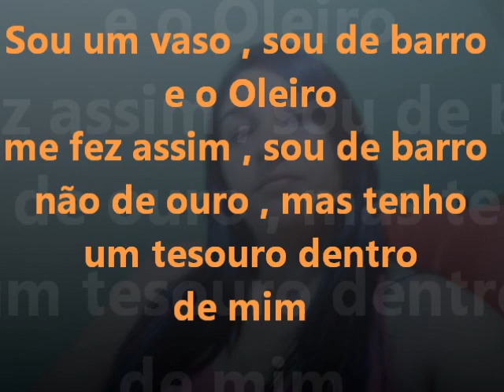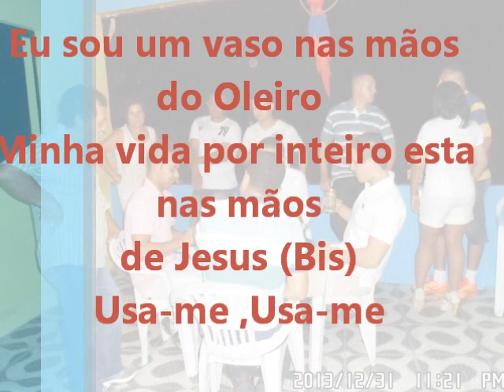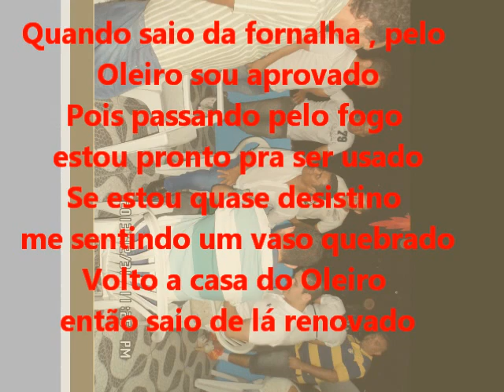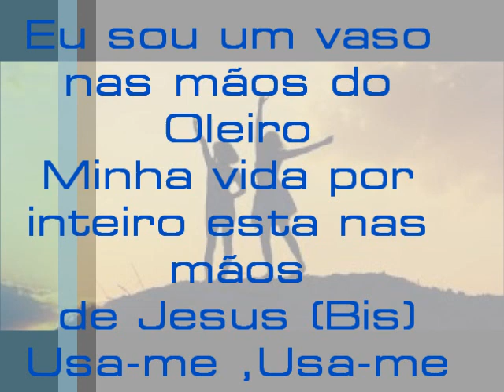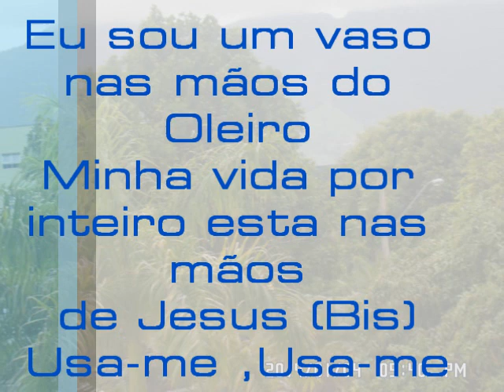NAS MÃOS DO OLEIRO RAQUEL SILVA LEGENDADO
Sou um vaso , sou de barro e o Oleiro
me fez assim , sou de barro , não de
ouro , mas tenho um tesouro dentro
de mim
Nos momento de angustia
ou no fogo da provação ,
 mas um vaso não reclama e o Oleiro o toma nas mãos .

Eu sou um vaso nas mãos do Oleiro
Minha vida por inteiro esta nas mãos
de Jesus (Bis)
Usa-me ,Usa-me

Quando saio da fornalha , pelo Oleiro
sou aprovado
Pois passando pelo fogo
estou pronto pra ser usado
Se estou quase desistino
me sentindo um vaso quebrado
Volto a casa do Oleiro
então saio de lá renovado